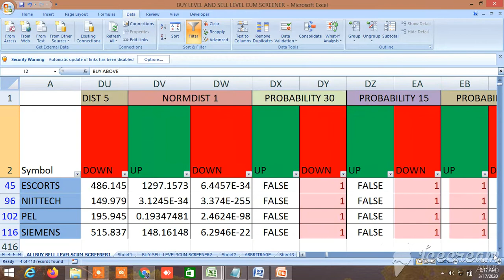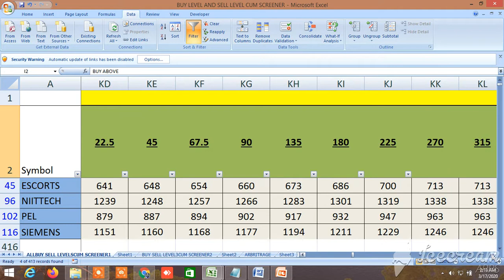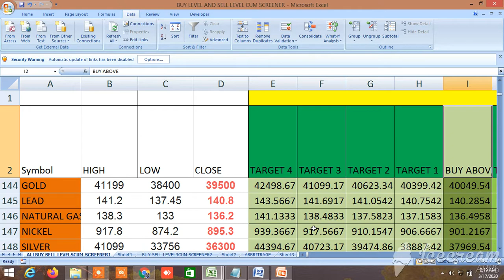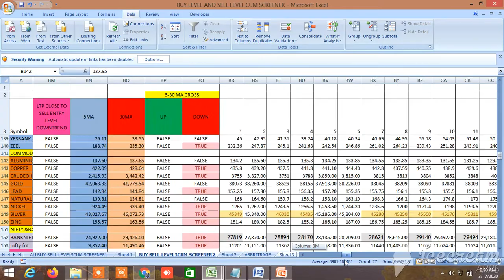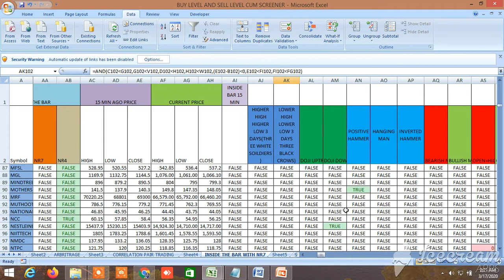BUY SELL LEVEL,100 DMA STRATEGY,INSIDE THE BAR, NR4,NR7,CANDLESTICK PATTERN,GANN ANGLES,SQUARES17.03